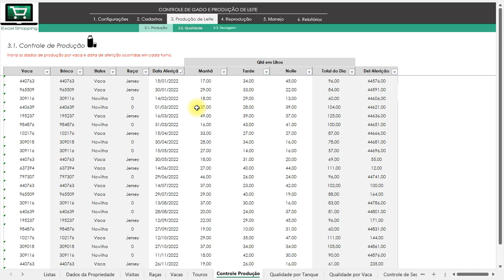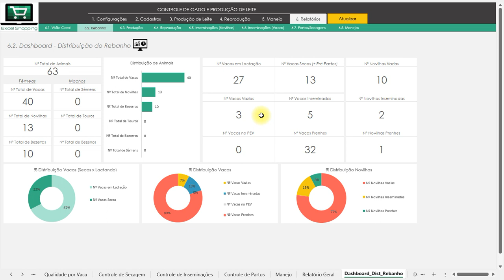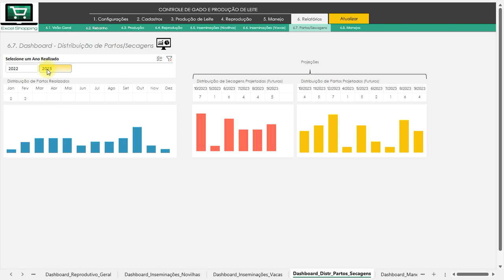Planilha - Controle de Gado e Produção de Leite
Controle seu Rebanho, a produção de leite e a qualidade do leite produzido, as inseminações de Vacas e Novilhas, Partos, Manejos e tenha acesso a um relatório completo com todos os indicadores por animal e dashboards com indicadores em cards e gráficos.